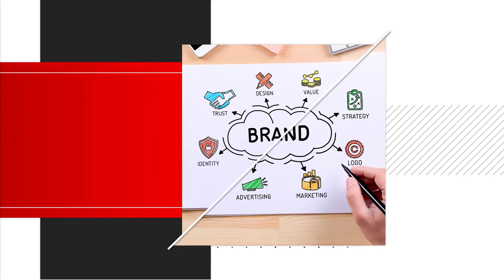ਹਮਲੇ ਪਿੱਛੋਂ ਹਰਨੇਕ ਸਿੰਘ ਨੇਕੀ ਦੀ ਹਾਲਤ ਗੰਭੀਰ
ਹਮਲੇ ਪਿੱਛੋਂ ਹਰਨੇਕ ਸਿੰਘ ਨੇਕੀ ਦੀ ਹਾਲਤ ਗੰਭੀਰ, ਸਿੱਖ ਧਰਮ ਵਿਰੁੱਧ ਅਪਮਾਨਜਨਕ ਟਿੱਪਣੀਆਂ ਦਾ ਹੈ ਦੋਸ਼
ਪੁਲਿਸ ਹਮਲਾਵਰਾਂ ਦੀ ਭਾਲ ਵਿਚ.